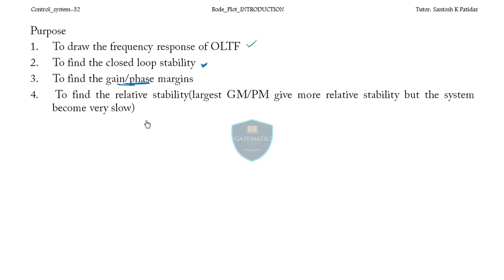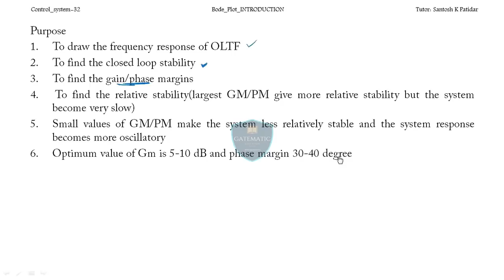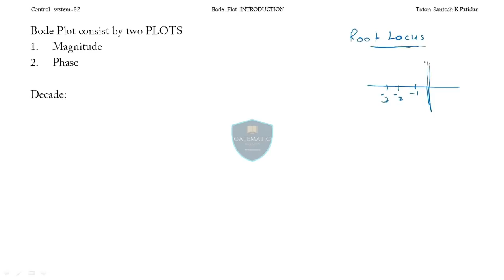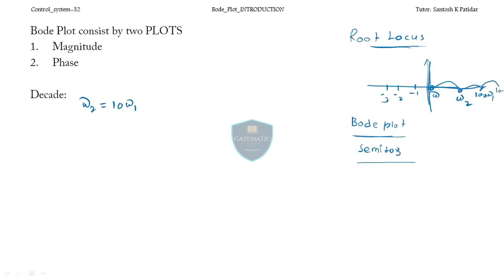Lec 32 Introduction to BODE Plot